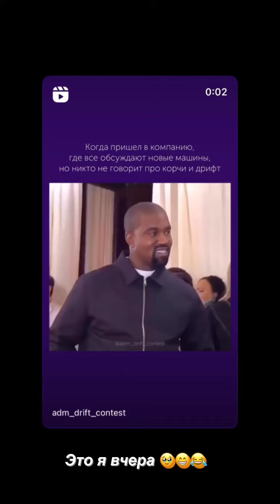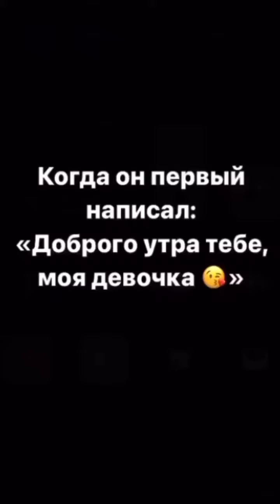Lilmargaret (Instagram stories от 16.07.23)